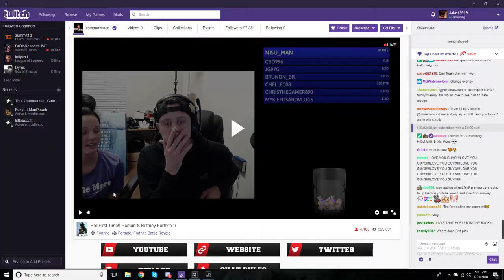Desktop | Shot with GeForce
GPU: GeForce GTX 1080
CPU: AMD Ryzen 5 1600X Six-Core Processor
Memory: 16 GB RAM (15.95 GB RAM usable)
Current resolution: 1842 x 1036, 60Hz
Operating system: Microsoft Windows 10 Home